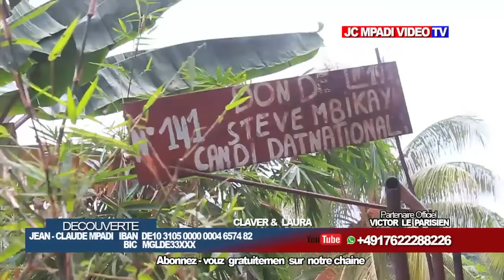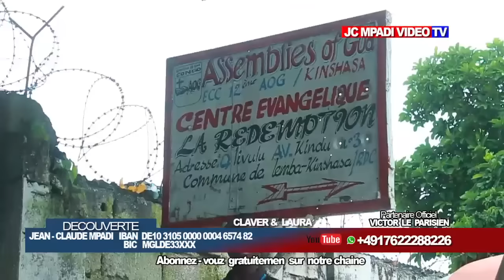Découverte LEMBA Q/ LIVULU